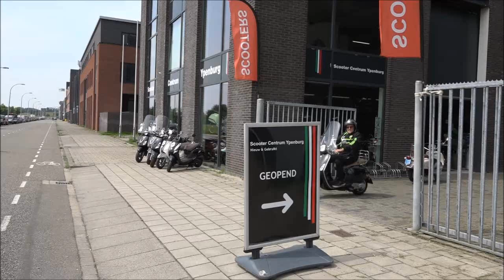ADOjournaal met de hele Persconferentie voor OJC Rosmalen voor de Beker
Deze week beginnen we aan ons bekeravontuur.
Woensdag naar OJC Rosmalen, dus een persconferentie na de training dinsdag.
Voor de verandering eens de hele persconferentie.
Vragen van Jim (omroep west) van Rob (haaglanden voetbal) van Yorick (AD) en Wim (DHFM).
Natuurlijk had ik ook weer niks te vragen.